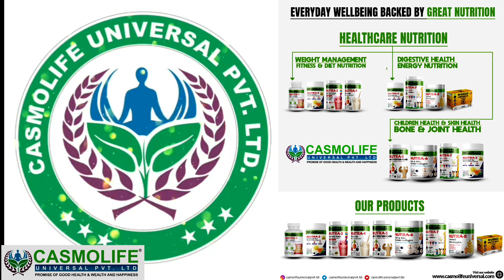Casmolife Universal Pvt.Ltd Company Product Live successfully Results Video👌👆👍👍👍👍👍